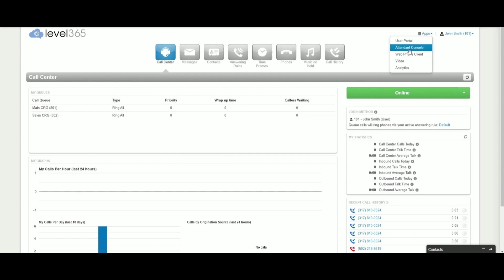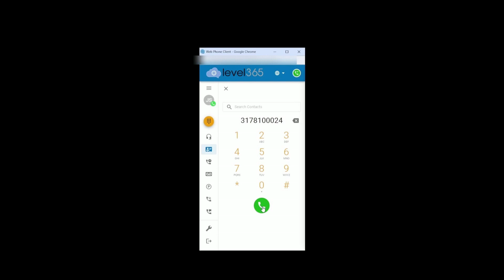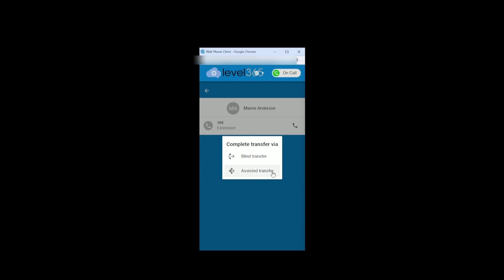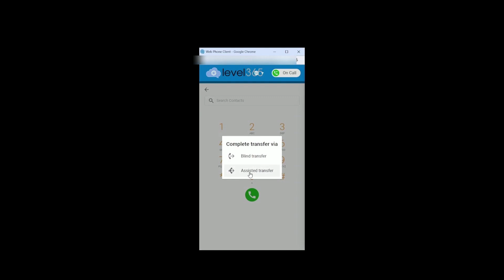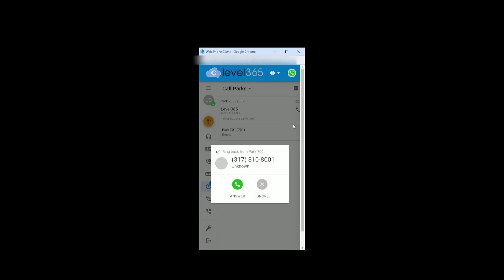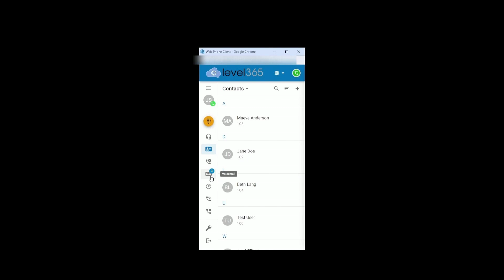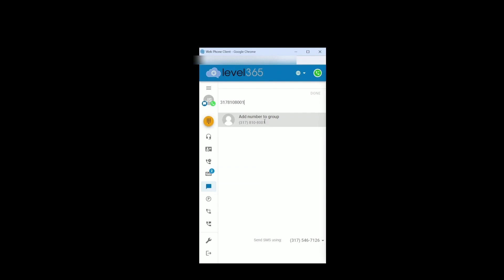Web Phone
This brief video walks through using the Web Phone to make & receive calls, check voicemail, view call history, and send messages all from the Level365 Web App (app.level365.com).